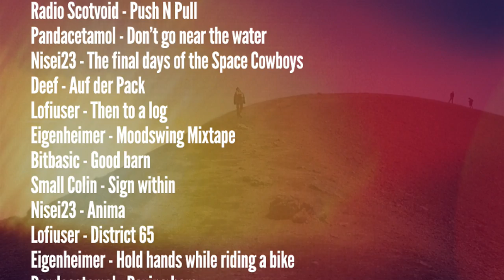Various Artists - The final days of the Space Cowboys [Creative Commons Music] 🔴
[Song attributes]
Bit Rate: 320000
ASSOC. ARTIST:  Various Artists
Genres: Electronic, Ambient Electronic, Ambient

This song: The final days of the Space Cowboys is from Various Artists's album: 5th Anniversary Compilati…

[Album Attributes]
Released: November 21st, 2012
Label: rec72
CURATOR:  rec72
Length: 01:07:24